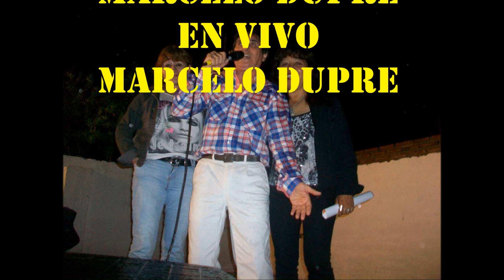ASI SE PRESENTA MARCELO DUPRE EN VIVO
ASÍ SE PRESENTA
MARCELO DUPRE
EN VIVO